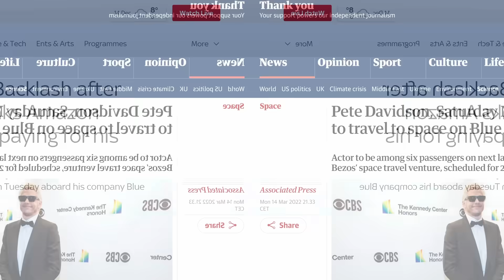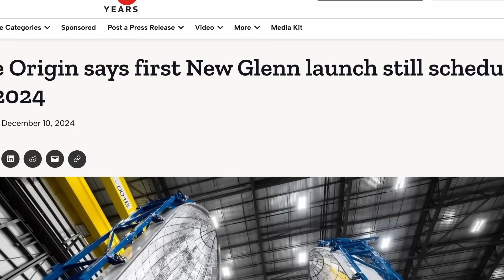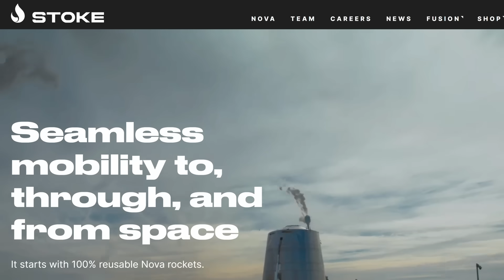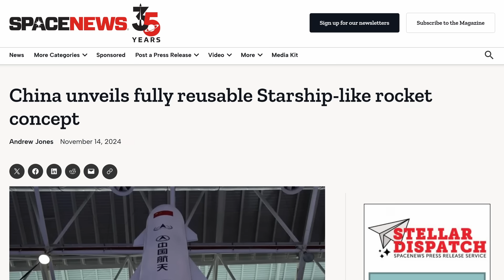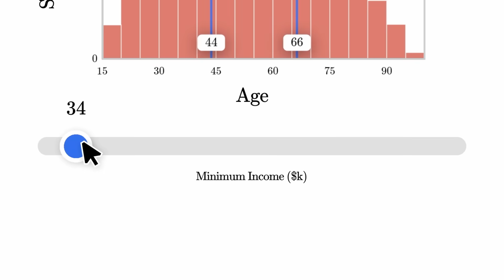Jeff Bezos’ Space Plans Make More Sense Than Elon Musk's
Check out courses in science, computer science, or mathematics on Brilliant!

Amazon founder Jeff Bezos also owns an aerospace company named Blue Origin, and the former bookseller has ideas. Those include housing humans in rotating cylinders around Earth’s orbit and moving all heavy industry into space. It’s not as crazy as it sounds. Let’s take a look.